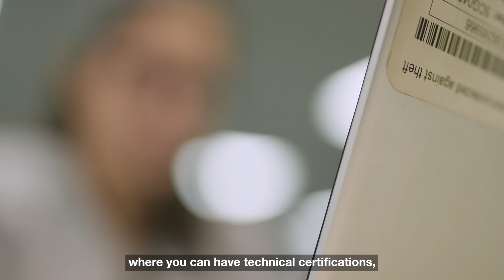Anupama, Head Audits & Program Governance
Anupama is Head Audits & Program Governance.

Christine shares her insights on customers, career opportunities and her passion.

Change jobs, dare, grow in the same company.
At Orange, you can.